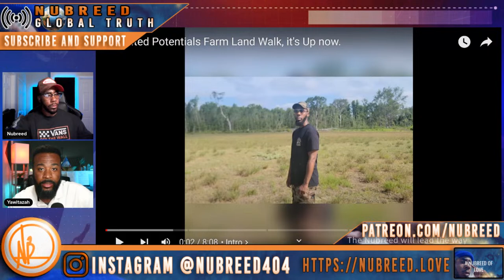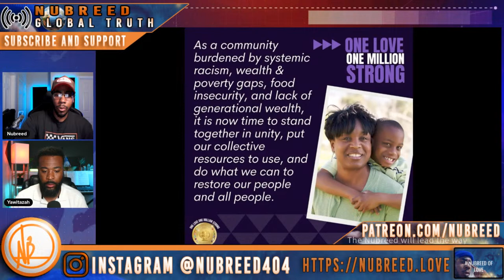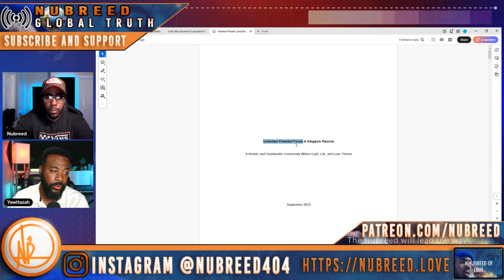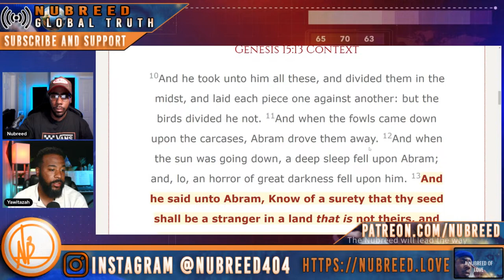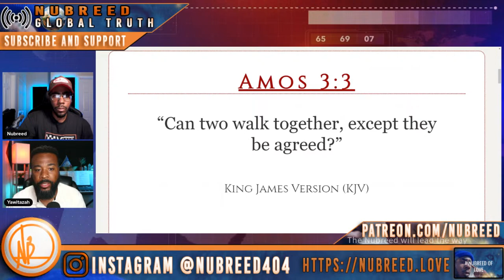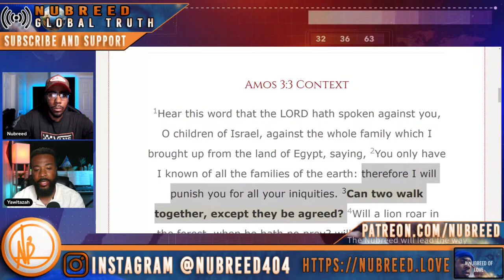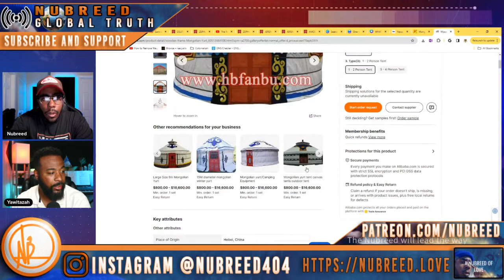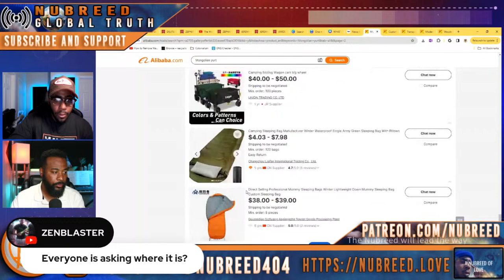The Most Important Stream I have ever done